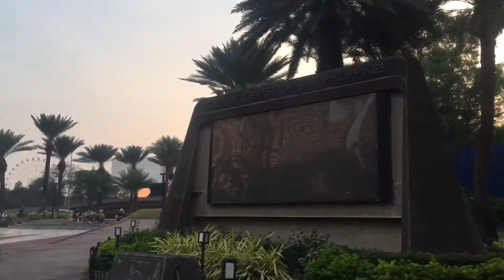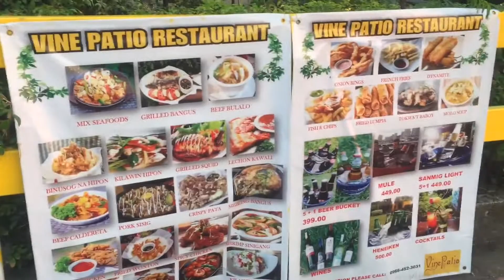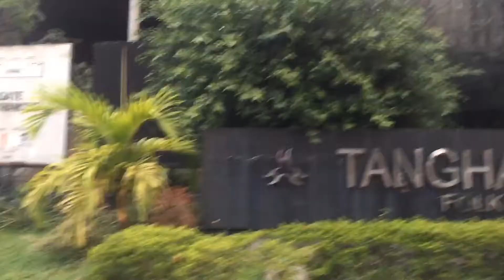BASURA NO MORE SA BAYWALK | JOG BEFORE LOCKDOWN AGAIN